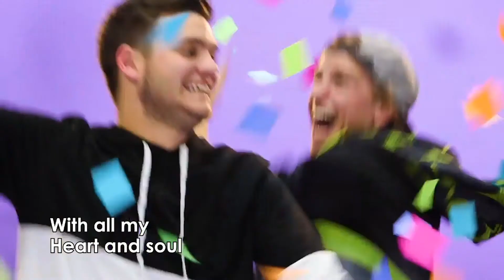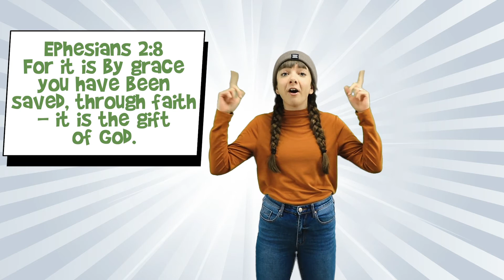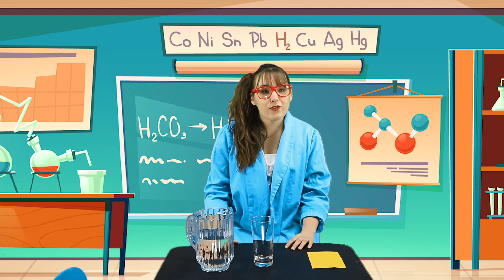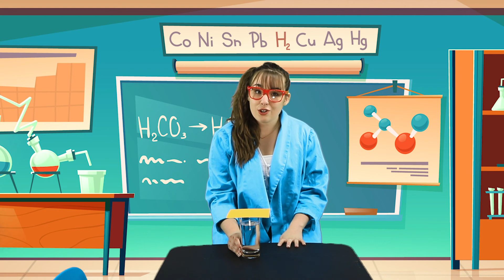GROW Kids Ministry | A Hero Who Was a Faithful Friend of God